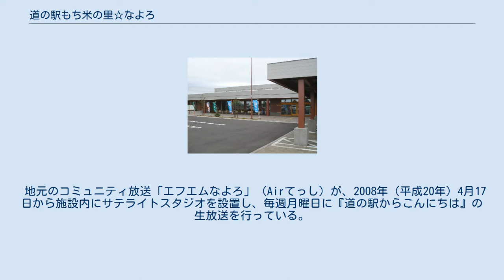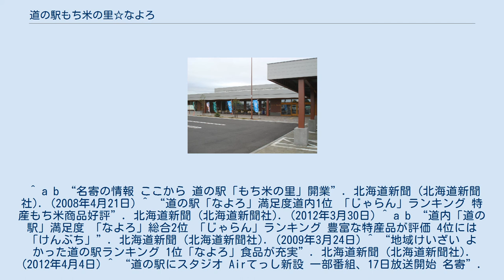道の駅もち米の里☆なよろ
道の駅もち米の里☆なよろ（みちのえき もちごめのさとなよろ）は、北海道名寄市にある国道40号の道の駅である。
 名寄産もち米を使った大福やおはぎといった地元特産のもち米を使った商品が豊富にそろっていることなどが評価され、2009年（平成21年）の「北海道じゃらん」（じゃらん）の「道の駅」満足度ランキングで総合2位となったほか、2012年（平成24年）の「北海道じゃらん」の読者1059人を対象にした道内の「行ってよかった道の駅ランキング」で1位となっている。
 地元のコミュニティ放送「エフエムなよろ」（Airてっし）が、2008年（平成20年）4月17日から施設内にサテライトスタジオを設置し、毎週月曜日に『道の駅からこんにちは』の生放送を行っている。
 ^ a b “名寄の情報 ここから 道の駅「もち米の里」開業”. 北海道新聞 (北海道新聞社). (2008年4月21日) ^ “道の駅「なよろ」満足度道内1位 「じゃらん」ランキング 特産もち米商品好評”. 北海道新聞 (北海道新聞社). (2012年3月30日) ^ a b “道内「道の駅」満足度 「なよろ」総合2位 「じゃらん」ランキング 豊富な特産品が評価 4位には「けんぶち」”. 北海道新聞 (北海道新聞社). (2009年3月24日) ^ “地域けいざい よかった道の駅ランキング 1位「なよろ」食品が充実”. 北海道新聞 (北海道新聞社). (2012年4月4日) ^ “道の駅にスタジオ Airてっし新設 一部番組、17日放送開始 名寄”. 北海道新聞 (北海道新聞社). (2008年4月15日) ^ “なよろ発 地域のラジオAirてっし78.8Mhz”. エフエムなよろ. 2014年10月29日閲覧。